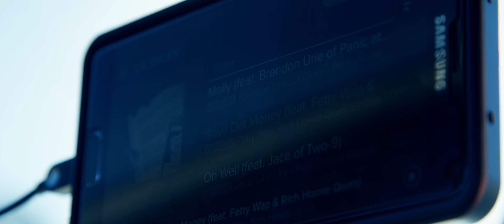RED Epic Dragon Test Footage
Just a couple shots we got from our new red dragon. Did super quick color correction on the clips so dont judge! haha.